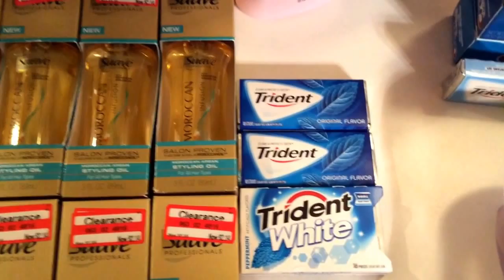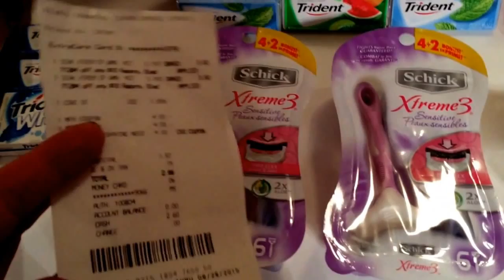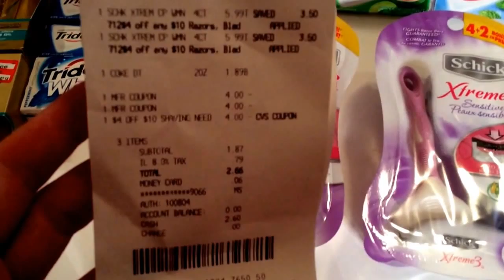7/4/15-My Week in Couponing...over 50 items for only $5.30!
I stopped at 3 stores this week: CVS, Target & Walgeens! My retail cost would have been $159.77. but I only spent $5.30 out of pocket which included tax! That's a 97% saving!!! I got over 50 items for less than .11 per item!

to grab daily deals, coupons, free samples, recipes & so much more!